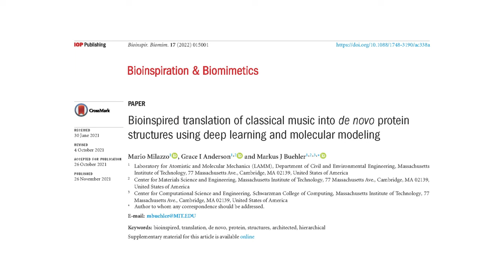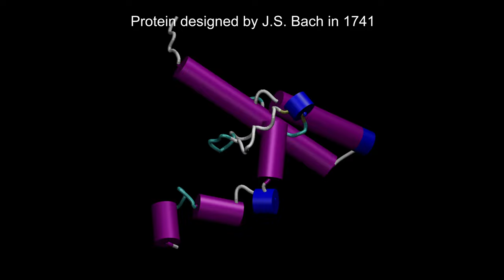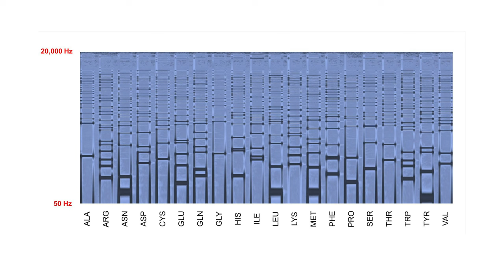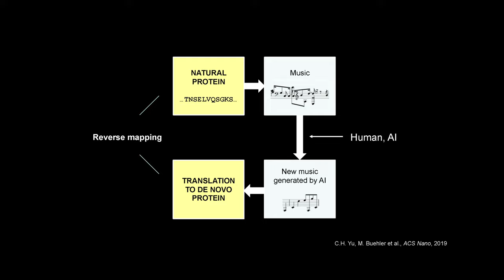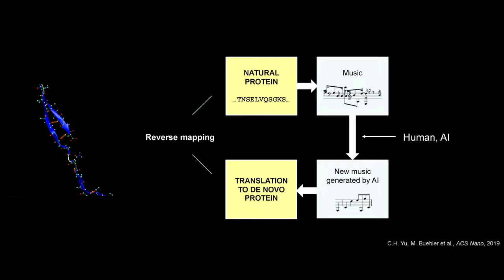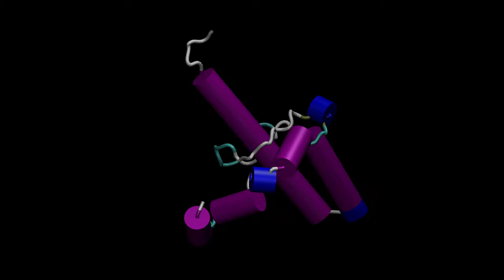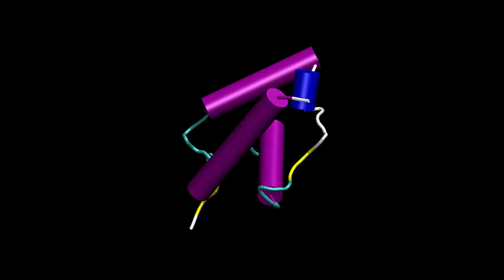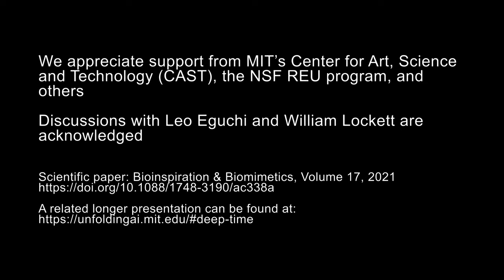Bioinspired translation of classical music into proteins using deep learning and molecular modeling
Architected biomaterials, as well as sound and music, are constructed from small building blocks that are assembled across time- and length-scales. Here we present a novel deep learning-enabled integrated algorithmic workflow to merge the two concepts for radical discovery of de novo protein materials, exploiting musical creativity as the foundation, and extrapolating through a recursive method to increase protein complexity by successively injecting protein chemistry into the process. Indeed, music is one of the few universal expressions that can create bridges between cultures, find associations between seemingly unrelated concepts, and can be used as a novel way to generate bio-inspired designs that derive functions from the imaginations of the creative mind. Earlier work has offered a pathway to convert proteins into sound, and sound into proteins. Here we build on this paradigm and translate a piece of classical music into matter.

Based on Bach's Goldberg variations, we offer a series of case studies to convert the musical data imagined by the composer into protein design, and folded into a 3D structure using deep learning. The quest we seek to address is to identify semblances, or memories, or information content in such musical creation, that offers new insights into pattern relationships between distinct manifestations of information. Using basic local alignment search tool analysis, we find that several fragments of the new proteins display similarities to existing protein sequences found in proteobacteria among other organisms, especially in regions of low complexity and repetitive motifs. The resulting protein forms the basis for iterative musical composition, and an evolutionary paradigm that defines a variational pathway for melodic development, complementing conventional creative or mathematical methods. This paper broadens the concept of what is understood as bio-inspiration to include a broad array of systems created by humans, animals, or other natural mechanisms.

Original paper: Mario Milazzo, Grace I Anderson, Markus J Buehler
Bioinspir Biomim, 2021 Nov 26;17(1). DOI: 10.1088/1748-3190/ac338a